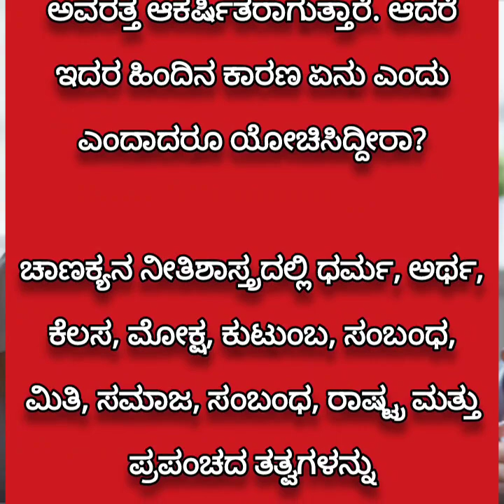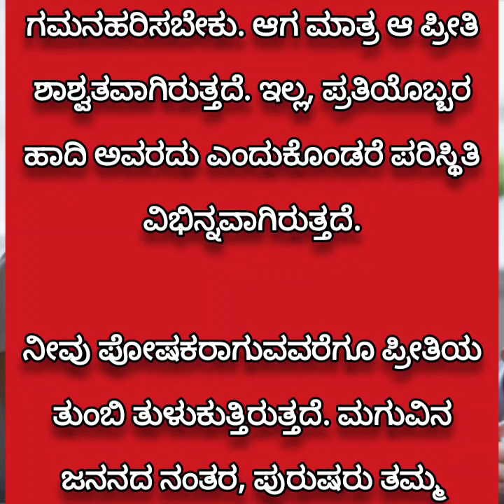ವಿವಾಹಿತ ಪುರುಷರು ಪರಸ್ತ್ರೀಯರ ಮೇಲೆ ಕಣ್ಣಾಕೋದ್ಯಾಕೆ? ಚಾಣಕ್ಯ ನೀಡಿದ 5 ಕಾರಣಗಳು ಇಲ್ಲಿದೆ